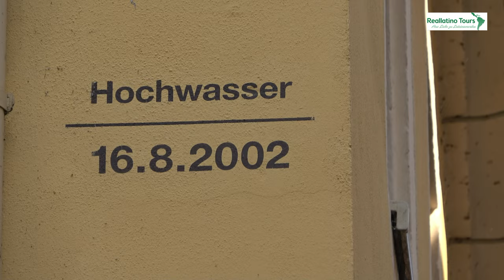Wandertag 2024 Reallatino Tours